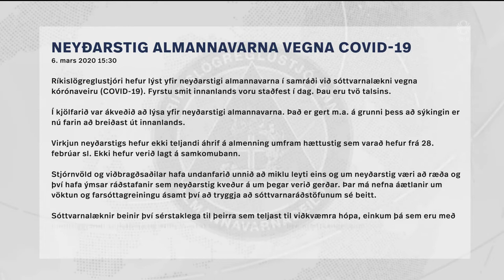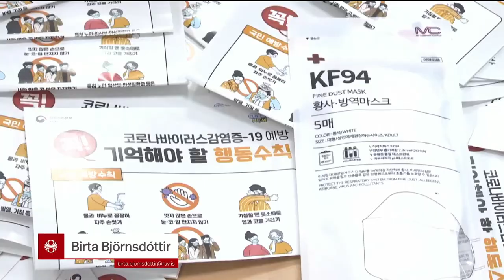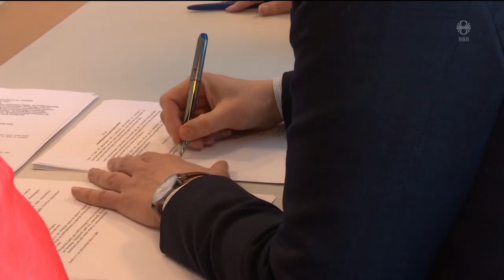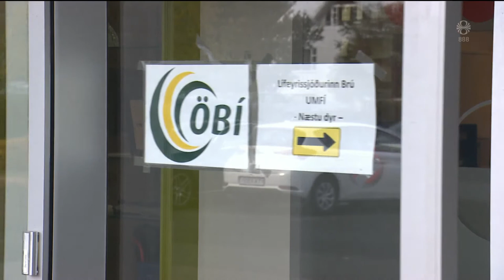Fréttir - 06. mar 2020